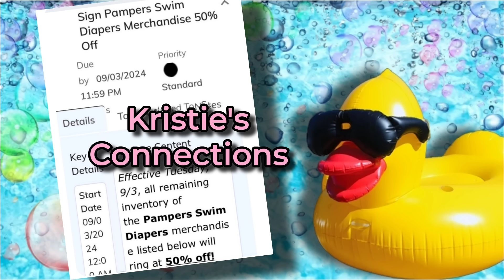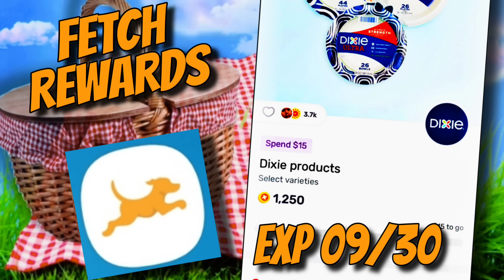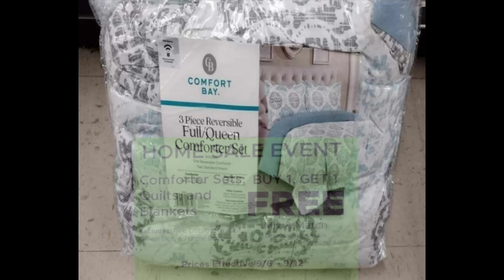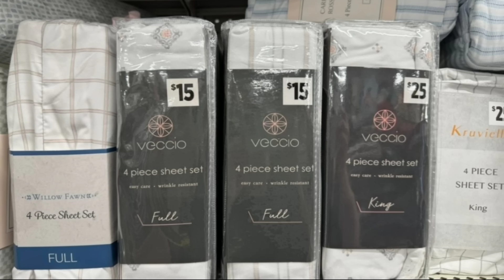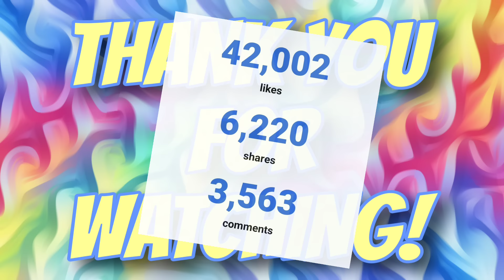09/10/24 DOLLAR GENERAL PENNY LIST & CLEARANCE UPDATES!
DOLLAR GENERAL PENNY LIST & CLEARANCE UPDATES  FOR SEPTEMBER 10, 2024!

**Republication of any of the images in this video is not permitted***